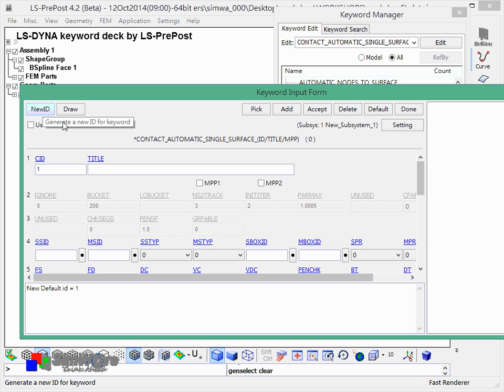LS-PrePost Workshop5 - Define Contact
This Video is recorded base on the LS-PrePost Tutorial.

This workshop demonstrates how to create a keyword file of ball to plate contact. It's a very simple and typical model of impact.